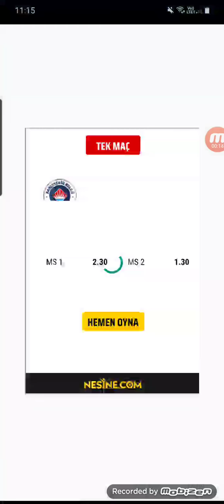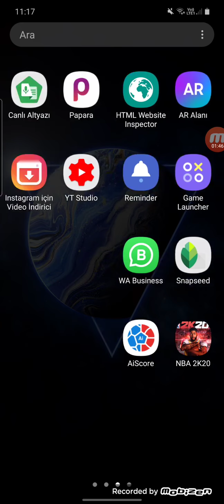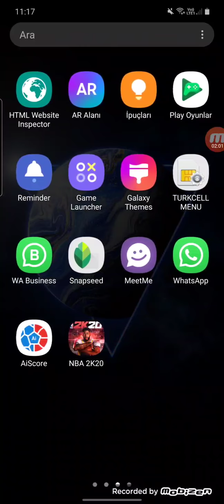SERVET KOKUYOR SONUNA KADAR IZLE 💖